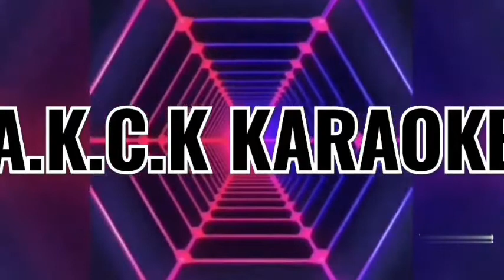Chinna Chinna Sethi Solli Smule Singer's